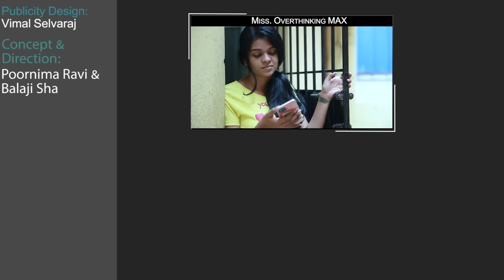IRUKU AANA ILLA | MOM VS DAUGHTER | PART 1 | Poornima Ravi | Araathi | Tamada Media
This is the sketch video which shows the expectations of a  mom who wants a perfect daughter while her daughter is actually an Araathi in her area.

Ezhil
Samanth

Camera:
Poornima ravi  & Balaji sha

Editing:
Charan

Publicity Design:
Vimal Selvaraj